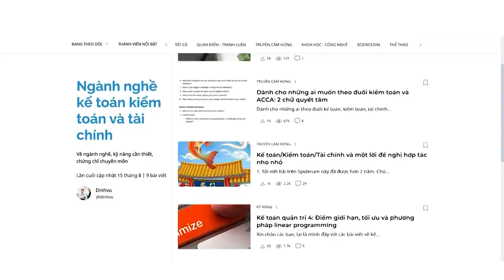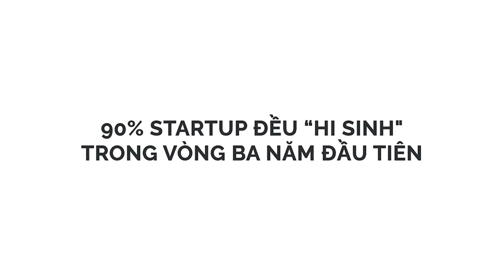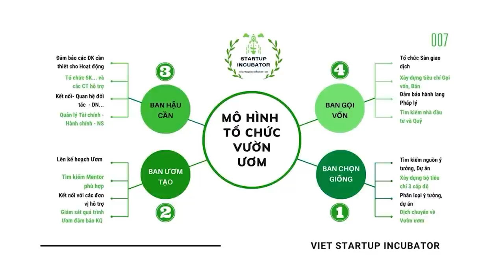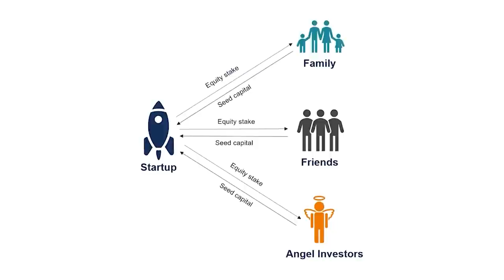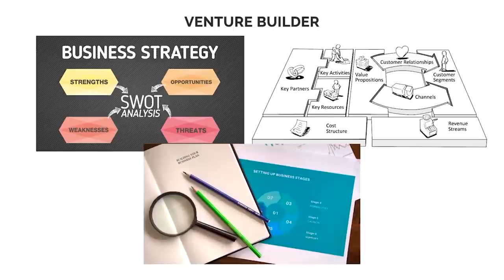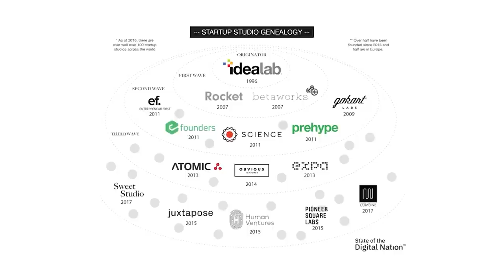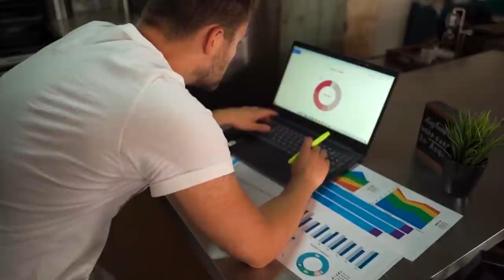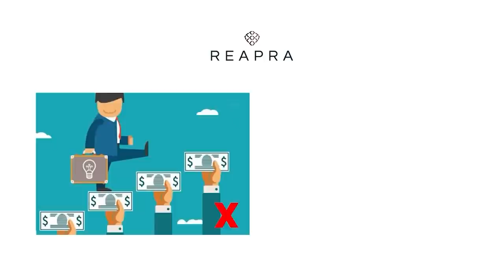So sánh Venture Builder với các hình thức đầu tư khác | Dinhvu | TIỀN TÀI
Nhưng tôi ngờ rằng khoảng 90% startup founder không may mắn như vậy. Trong phần lớn trường hợp, việc lựa chọn một “đối tác đồng hành" là một cách tốt để startup bớt đi phần nào gánh nặng về cả vật chất lẫn tinh thần, đặc biệt là trong thời điểm nền kinh tế chung có nhiều khó khăn do dịch bệnh hiện giờ.
“Đối tác” này có thể là một (vài) người đồng sáng lập, những người có thể bổ sung cho bạn những thiếu sót về các lĩnh vực không phải chuyên môn của bản thân. Hoặc đối tác cũng có thể là những tổ chức - những đơn vị đầu tư, với một số loại hình phổ biến như các Incubator (vườn ươm khởi nghiệp), Accelerator (các trung tâm hỗ trợ tăng tốc khởi nghiệp), Venture Capital (VC - quỹ đầu tư mạo hiểm), hoặc Venture Builder (nôi khởi nghiệp).

Bạn có thể tìm hiểu thêm thông tin về The Build 80 tại đây:

Kênh Spiderum Giải Trí đã có Podcast, nghe tại đây:
Bài viết: Venture Builder có gì đặc biệt hơn các hình thức đầu tư khác, và khi nào bạn nên tìm tới họ?
Được viết bởi: Dinhvu
Giọng đọc: Pinkdot
Editor: Isa Quan & Smallest Son

Những nội dung liên quan:
Chuyện SPIDERUM đi GỌI VỐN | Nhện làm giàu | Viet Anh Tran | SPIDERUM

 • Chuyện SPIDERUM đ...
Làm Start-up - học được gì từ việc nghi ngờ bản thân | Nhện làm giàu | Nga Levi | SPIDERUM

 • Làm Start-up - họ...
TALK SHOW: Startup - gọi vốn và những điều cần lưu ý (Phần 1) | Nhện làm giàu | SPIDERUM & REAPRA

 • TALK SHOW: Startu...
TALK SHOW: Startup - Làm sao để dẫn đầu Thị Trường? (Phần 2) | Nhện làm giàu | SPIDERUM & REAPRA